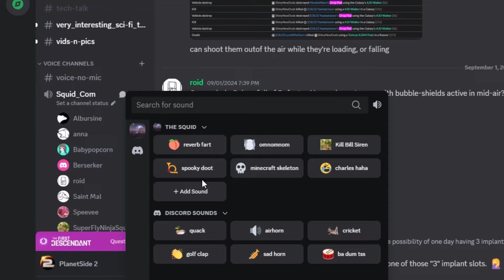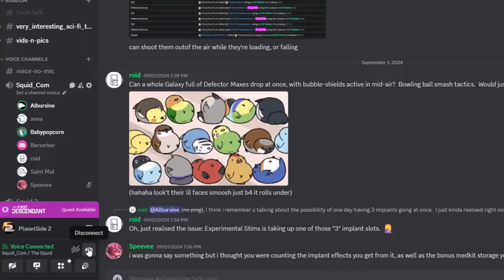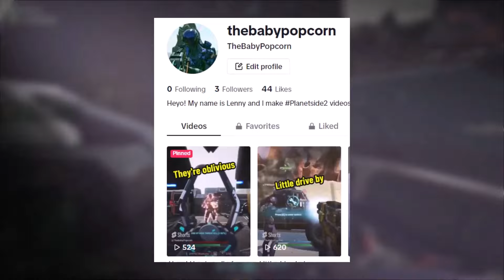Planetside 2- Auraxium magrider with Charles!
Heyo! Today's video is from the past live stream which you can watch on Charles' channel. I edited the ending at the beginning of the video because of how dang funny it was! Enjoy!

UPDATE: This video may have cursing.
Episode #457
Want to make a content suggestion or have a question?
SERVER: Emerald
Squid mates:
Superflyninjasquirrel- (Charles) -
Psychoticflamesz (Daniel)  -
Play PlanetSide 2 for FREE:
Rights over my content:
You may use any footage/music/content as you like, be sure to give credit in the description with a link to either the video or channel.
   • 'The Grid' by @SavfkMusic  🇮🇹 |  Epic...